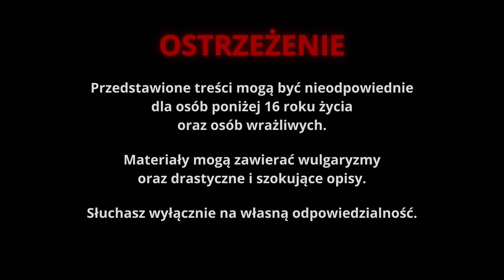W Sidłach Sekty - Straszne Historie | CreepyPasta PL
Na terenie Polski swoją działalność prowadzi niebezpieczna sekta, która w swoje szeregi wciąga młode osoby, aby wykorzystać je w mrocznych celach. Oto smutna historia dziewczyny, która wpadła w sidła tej sekty.

Scenariusz i montaż: Straszne Historie-TV

Pomóż rozwinąć i ulepszyć kanał.
Jeśli spodobała się Tobie ta historia, daj "Łapkę w górę" i włącz Subskrypcję.
Napisz w komentarzu, co o niej sądzisz i jak ją oceniasz.